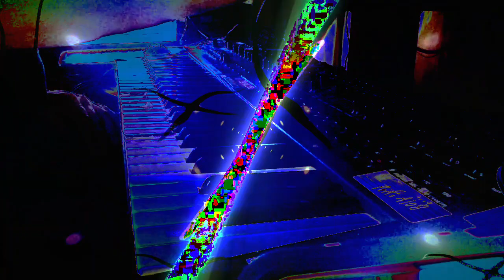Forms of sound made real from beyond all voids of nothingness - Structure without structure manifest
I did die in the hospital at about 5 years old, I left my body and things like that.  I looked back down from above and then went back into my body. And then I realized I could leave my body when I wanted to, and practiced doing that, at 5 years old, in the hospital, so that I can still do that now.  I have left my body at times as I sleep and gone everywhere in the universe or even possible universes.  ,..and yeah I setup ways to travel out there using some kind of structure through empty space I developed back as a 5 year old, just in a blink of time and going on over all the years, I have been alive.  My 58th birthday december 2nd.  I do not consider an umbilical cord connection to my body to get back to me when I am projecting into the universes, probably because things like that don't matter to me...